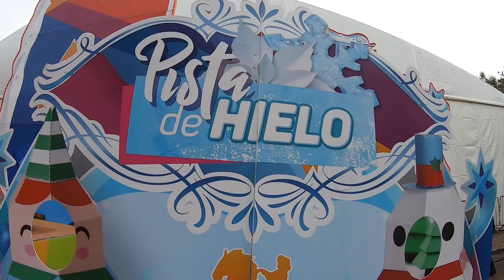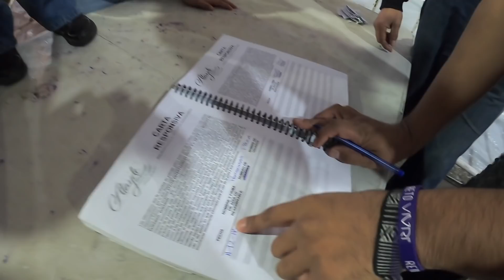CAIDA EN PISTA DE HIELO